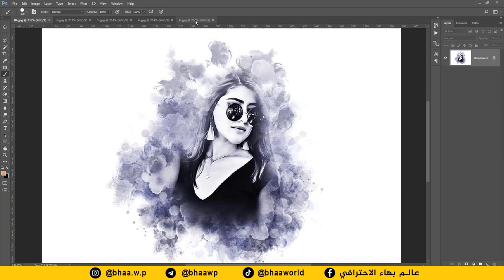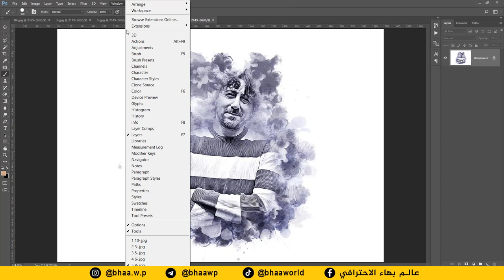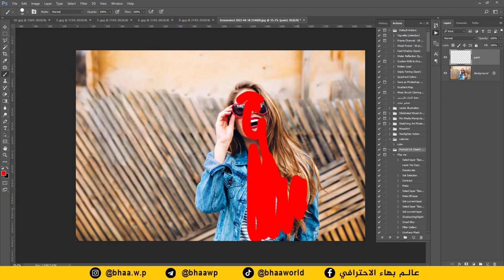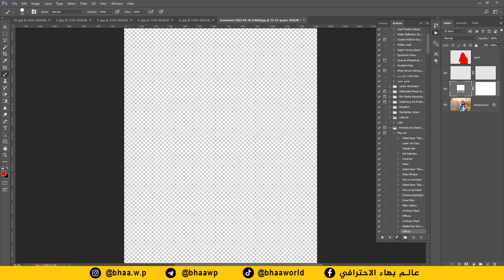بخطوة واحدة | اكشن لعمل تأثير فقاعات الرسم في الفوتوشوب